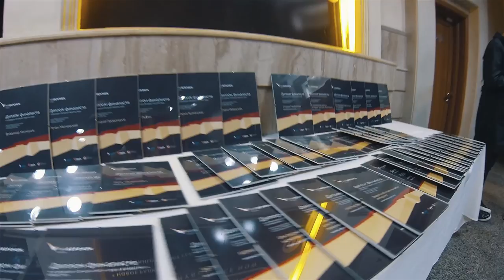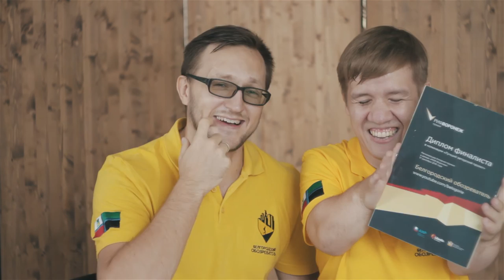Здравый Малый VLOG#10 РИФ Воронеж 2016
Наше первое участие в конкурсе! Первый опыт. Первое посещение Воронежа.